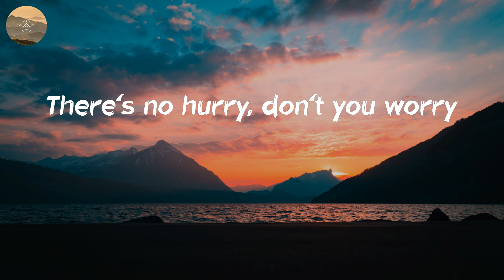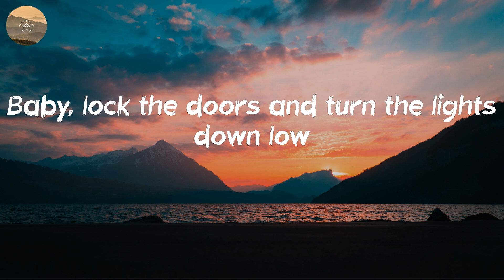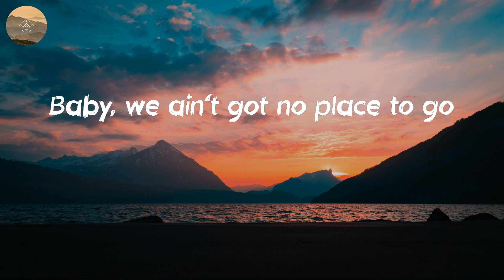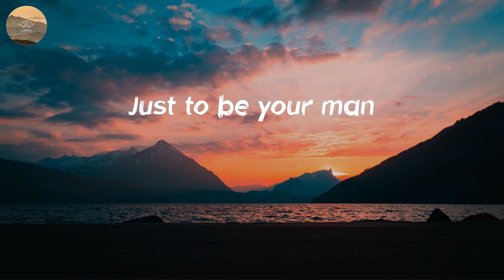Josh Turner - Your Man (Lyric Video)